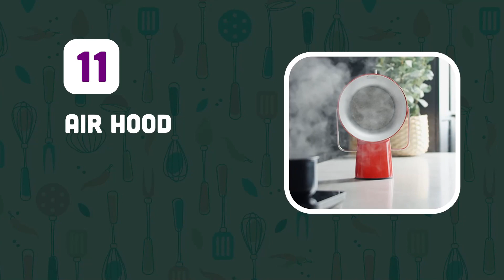12 Best Kitchen Gadgets Available On Amazon & Online | Amazon Kitchen Gadgets P66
Here's a list of the awesome new kitchen gadgets that you must have in 2023 and you can buy them on amazon...

𝐏𝐫𝐨𝐝𝐮𝐜𝐭 𝐋𝐢𝐧𝐤𝐬:
01
Pepper Grinder
02
Meat grinder
03
Coffee Grinder
04
Popsicle Maker
05
Spiral Slicer
06
Cherry Pitter
07
Apple Peeler Slicer
08
Amazing Tofu Press
09
Handy Vegetable Cutter
10
Cleaning Gel For Car
11
Air hood
12
Relief Waist Belt

𝐍𝐨𝐭𝐞:   ➖➖➖➖➖➖➖